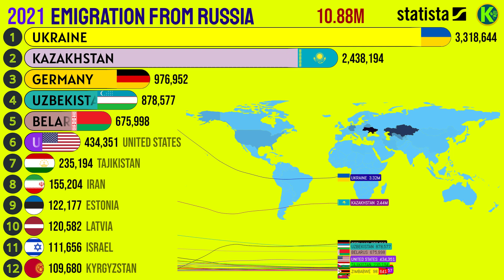Largest Migrant Groups From Russia in the World